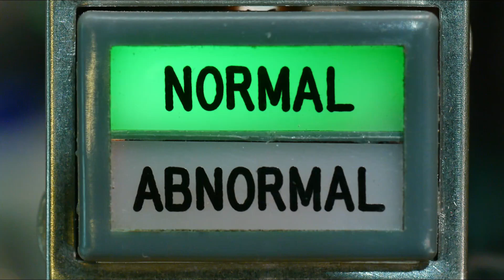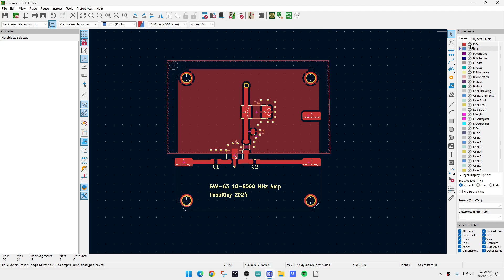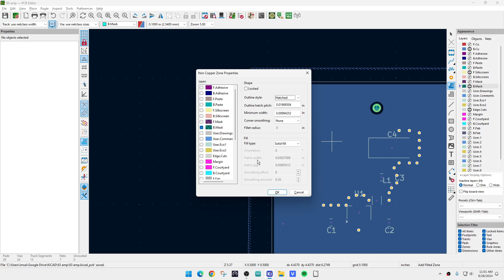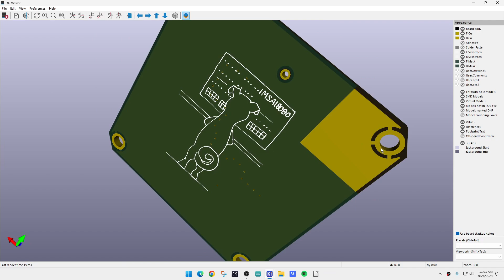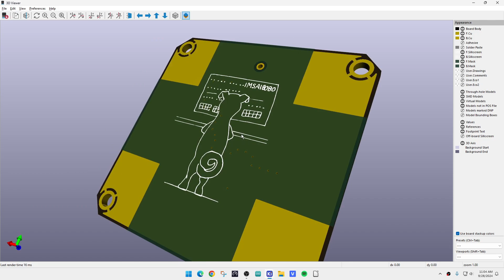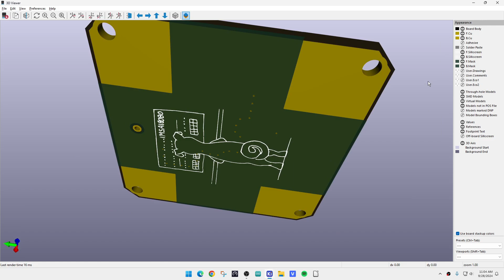#2023 GVA-63 Amplifier Project (part 6 of 10)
Episode 2023
opening the solder mask in the corners
remove thermal reliefs